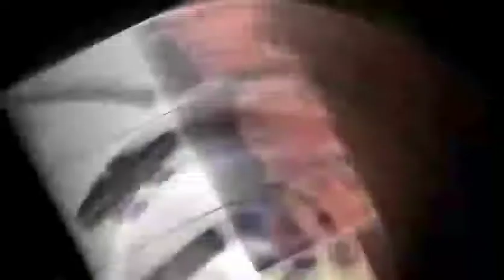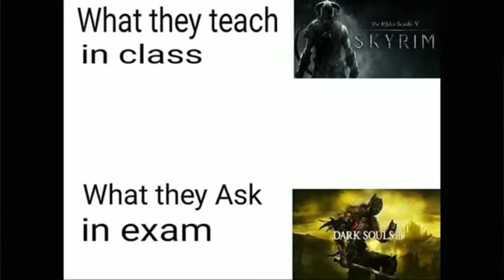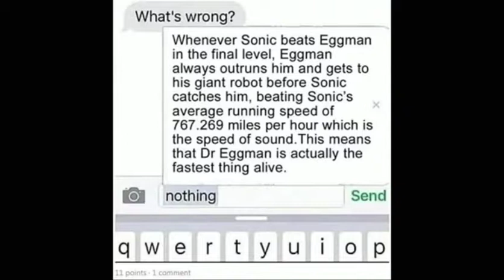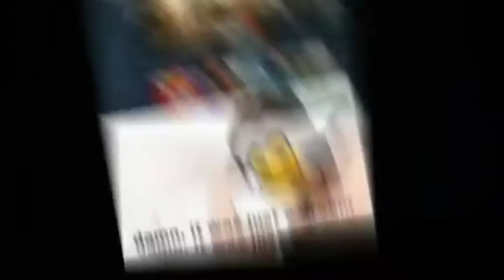Samo gejmeri ce razumeti - funny memes #01